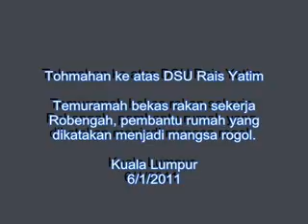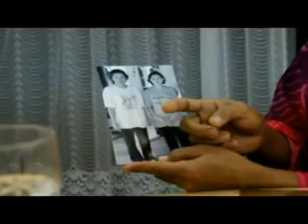20110106 Kes rogol amah - Pengakuan rakan Robengah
pengakuan oleh bekas rakan setugas dan teman sebilik robengah warga indonesia yang dikatakan menjadi mangsa rogol ketika bertugas sebagai amah / pembantu rumah dato' seri utama rais yatim pada tahun 2007